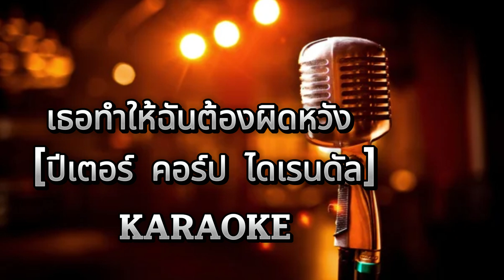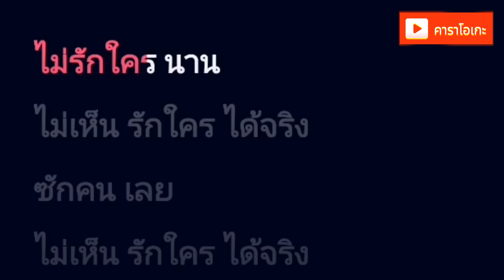เธอทำให้ฉันต้องผิดหวัง - ปีเตอร์ คอร์ป ไดเรนดัล [ คาราโอเกะ ] สถานีจินตนาการ